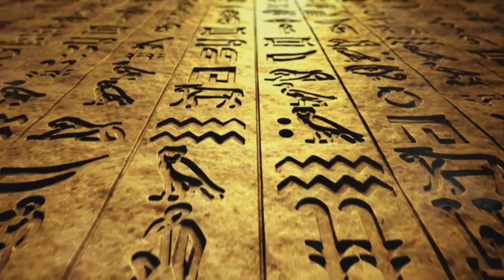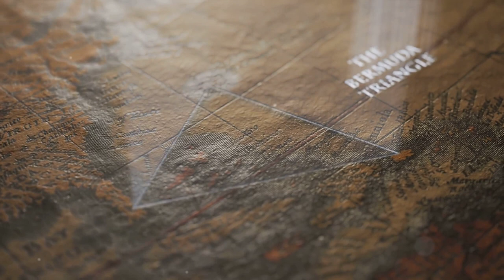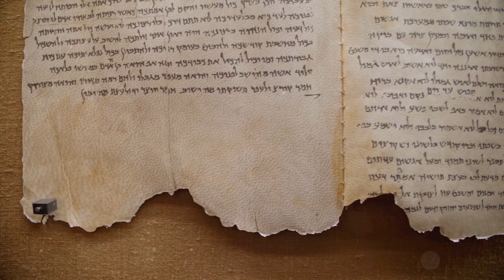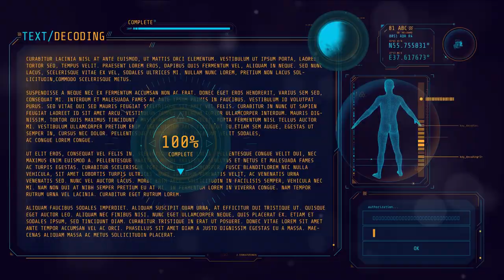Ancient Mysteries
This video delves into the heart of ancient enigmas, shedding light on the world's most captivating historical mysteries and archaeological wonders. From the architectural feats of the Terracotta Army to the mystic allure of the Crystal Skulls, join us as we journey back in time to unravel the secrets that have puzzled mankind for millennia. Whether you're a history buff or a curious seeker, this video offers a fascinating glimpse into the mysteries that have shaped our understanding of the ancient world.

Uncover the Secrets of Ancient Mysteries | Historical Research and Archaeological Findings
Embark on a captivating journey through the enigmatic world of ancient mysteries in our latest video. Join us as we explore intriguing historical research and groundbreaking archaeological findings that shed light on age-old enigmas. From lost civilizations to unexplained phenomena, we delve deep into the past to unravel the mysteries that have puzzled mankind for centuries. Don't miss out on this fascinating exploration!

OUTLINE:

00:00:00 The Enigma of Atlantis
00:01:11 The Search for Atlantis
00:02:04 The Enduring Mystery
00:03:05 The Pyramids of Egypt
00:04:46 The Riddles of Stonehenge
00:06:10 The Nazca Lines
00:07:43 The Lost City of El Dorado
00:09:27 The Bermuda Triangle
00:11:00 The Shroud of Turin
00:12:18 The Voynich Manuscript
00:13:42 The Terracotta Army
00:15:21 The Crystal Skulls
00:17:07 The Antikythera Mechanism